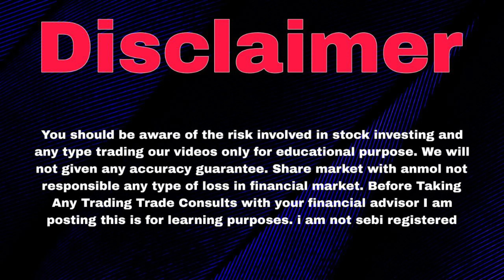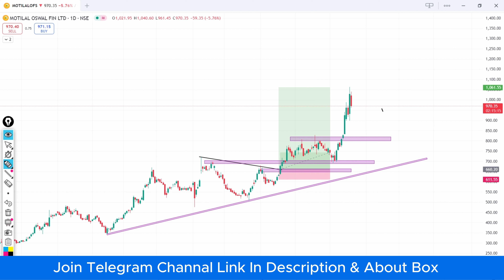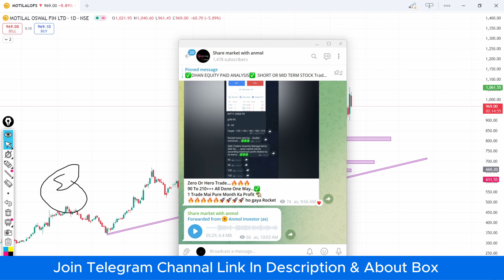Motilal Oswal Latest News | Motilal Oswal Share Latest News | Motilal Oswal Share Latest News Today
Topics :-

motilal oswal latest news

motilal oswal share latest news

motilal oswal share latest news today

motilal oswal share buy or sell

motilal oswal share news today

motilal oswal share market

motilal oswal share market app

motilal oswal share analysis

motilal oswal stock analysis

motilal oswal stock

motilal oswal stock recommendations

motilal oswal stock market

motilal oswal stock sell

motilal oswal stock tips

motilal oswal stock news

motilal oswal stock basket

motilal oswal stock buy

motilal oswal stock app

motilal oswal latest interview

motilal oswal latest ad

motilal oswal new nfo

motilal oswal new app

motilal oswal new referral policy coming soon

motilal oswal new fund

motilal oswal new mutual fund

motilal oswal new account opening

motilal oswal stock latest news

motilal oswal defence fund latest news

motilal oswal bonus share latest news

motilal oswal mutual fund latest news

motilal oswal financial services latest news

motilal oswal finance share latest news tamil

motilal oswal finance share latest news telugu